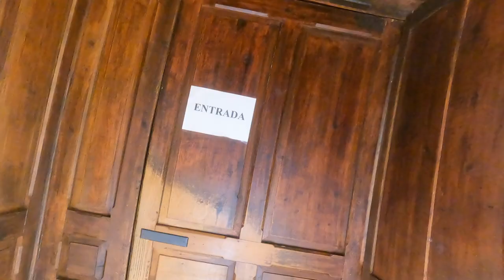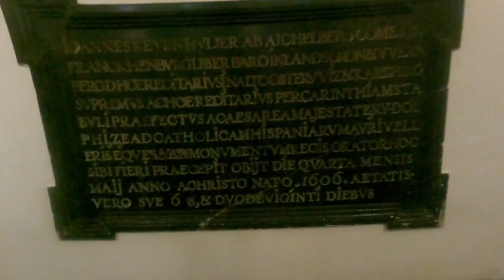Church of Saint Jerome the Royal in Madrid